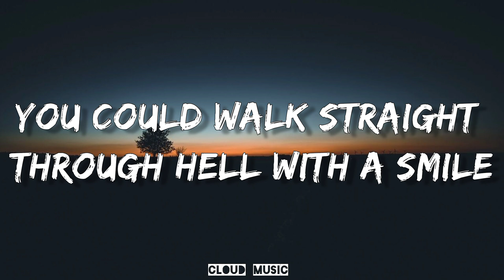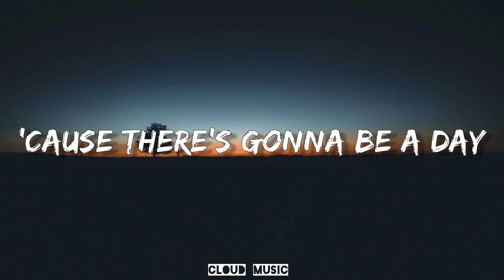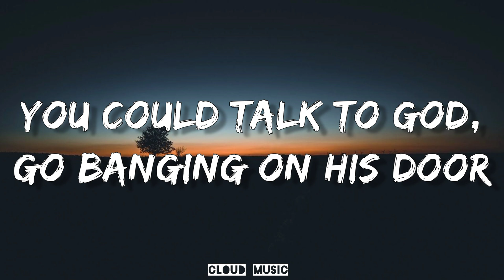The Script - Hall of Fame (Lyrics)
"Hall Of Fame" lyrics in written 👇

Yeah, you can be the greatest

You can beat the world
You can beat the war
You can talk to God, go banging on his door

You can beat the clock (yeah)

You can run the mile

You can be the hero
You can get the gold
Breaking all the records they thought never could be broke

Yeah, do it for your people

When you're standing in the hall of fame (yeah)

Be students
Be teachers
Be politicians
Be preachers
(Yeah)

Be believers
Be leaders
Be astronauts
Be champions

Be students
Be teachers
Be politicians
Be preachers

Be believers
Be leaders
Be astronauts
Be champions

Dedicate yourself and you gonna find yourself